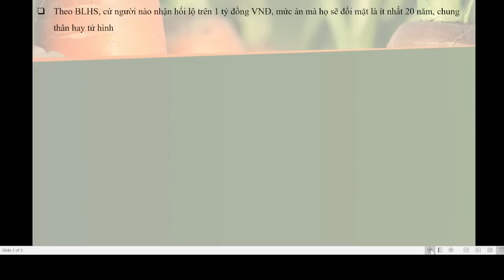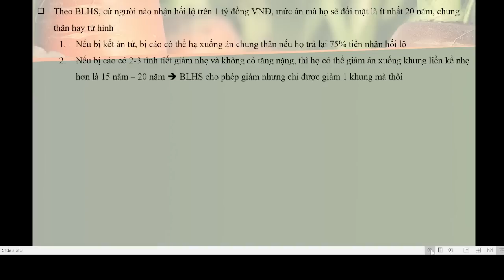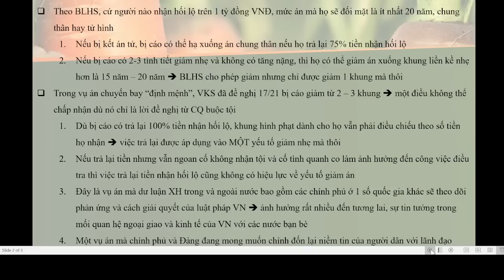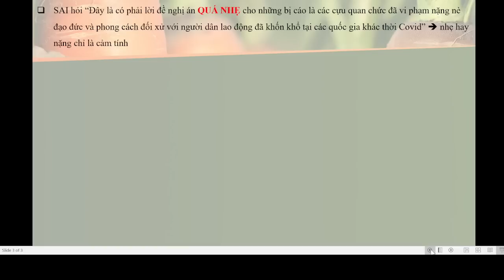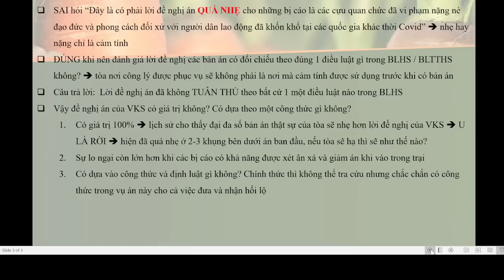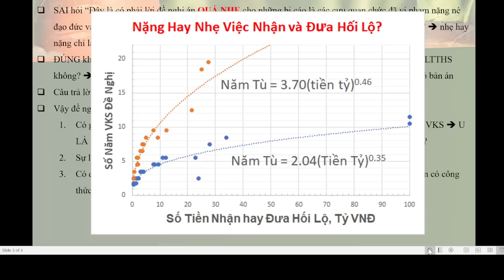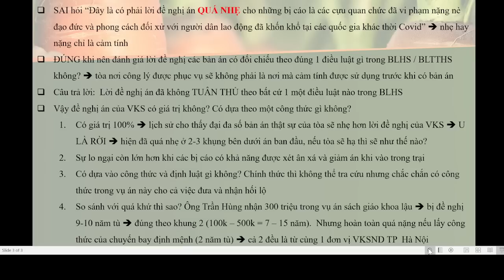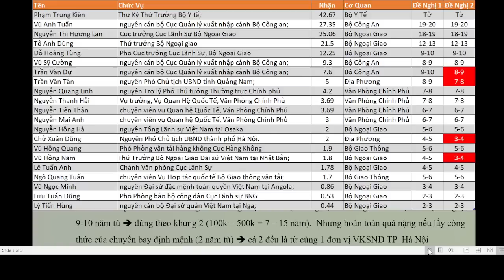TVPS 590: Tụt Cảm Hứng Trước Lời Đề Nghị Án của VKS Dành Cho Chuyến Bay Giải Cứu Định Mệnh!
Tụt Cảm Hứng Trước Lời Đề Nghị Án của VKS Dành Cho Chuyến Bay Giải Cứu Định Mệnh!
chuyến bay giải cứu,vks,viện kiểm sát, Phạm Trung Kiên,Vũ Anh Tuấn, Nguyễn Thị Hương Lan,Tô Anh Dũng,chuy ến bay,người lao động
👉 Tính đến 7/2023, TVPS đã chia sẻ gần 600 video liên quan đến các chủ đề drama Nguyễn Phương Hằng, Vụ Án 331 của Tịnh Thất Bồng Lai cùng những diễn biến các vụ án nóng tại Việt Nam
👉 Mục đích của chương trình là gửi đến quý vị khán giả trong Cộng Đồng Mạng Nói Tiếng Việt những kiến thức pháp luật căn bản tại Việt Nam và cùng trao đổi những quan điểm và nhận định cá nhân